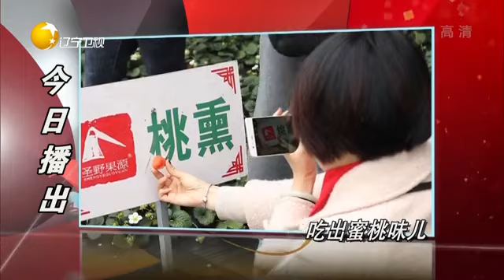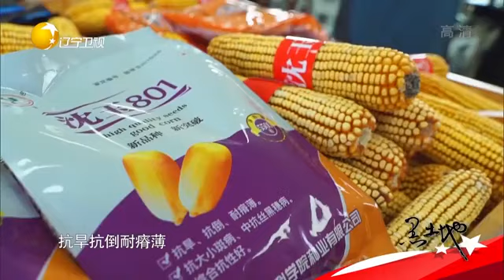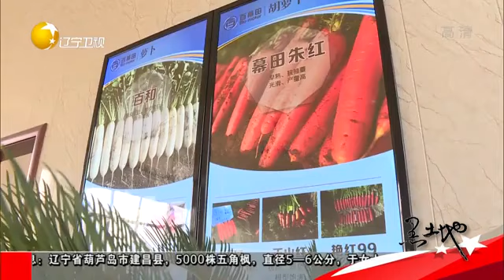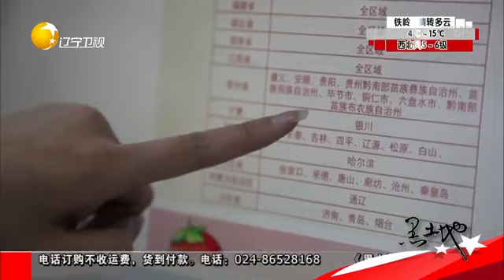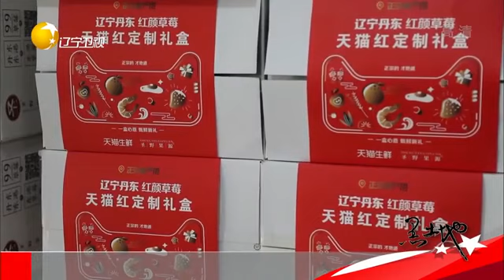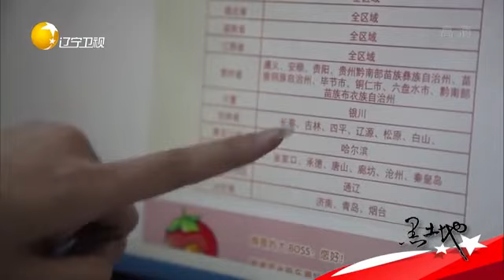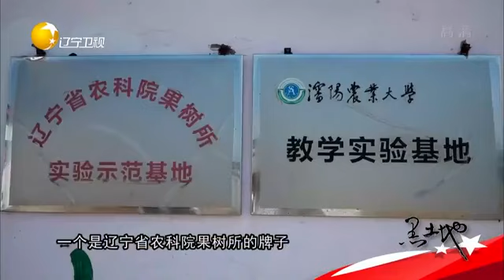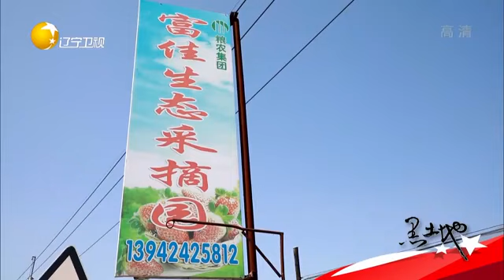《黑土地》20190403：昌图十里村 胡萝卜的逆袭之路